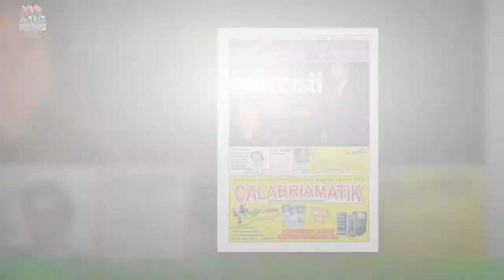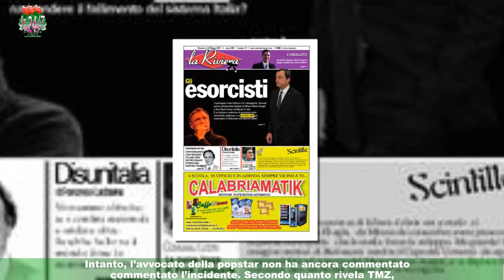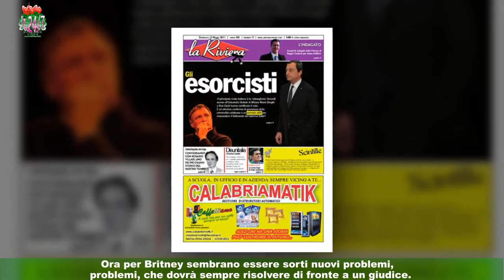Britney Speras nei guai, indagata per lite in casa: "L'ha colpita"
Per la nota popstar i problemi non mancano: finisce sotto inchiesta per una presunta disputa con la governante nella sua abitazioneNuovi problemi per Britney Spears, sempre tra le mura domestiche. Questa volta,la popstar si ritrova a lottare contro la governante. Cosa sta accadendo? Secondo quanto si legge su People,